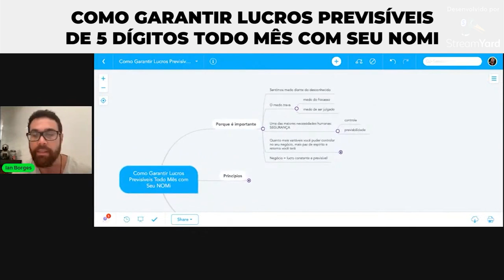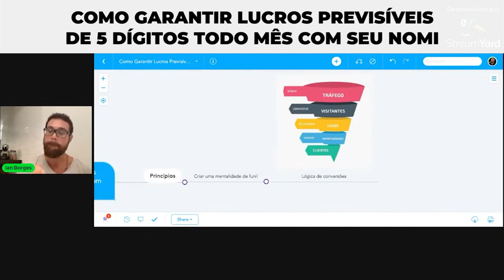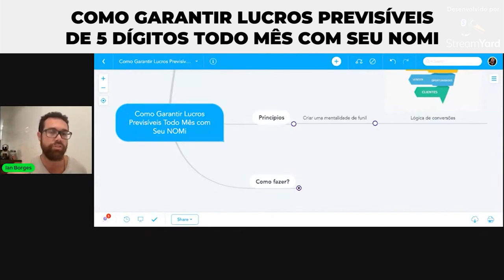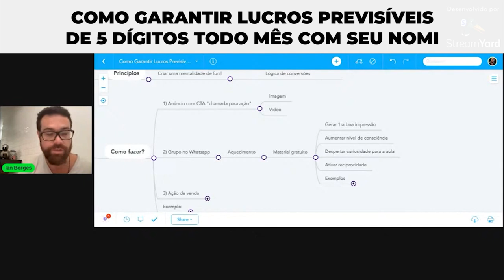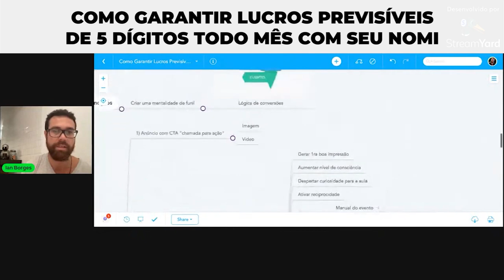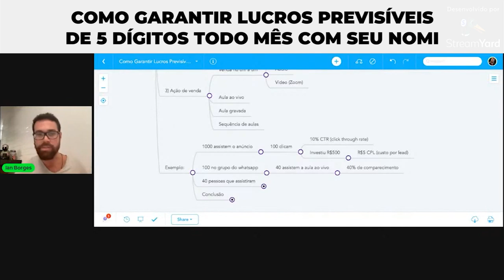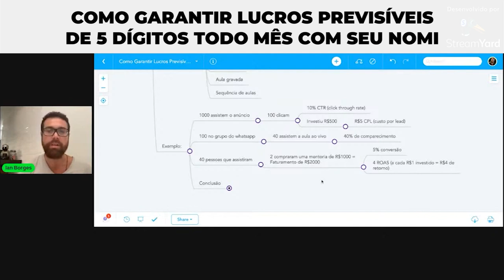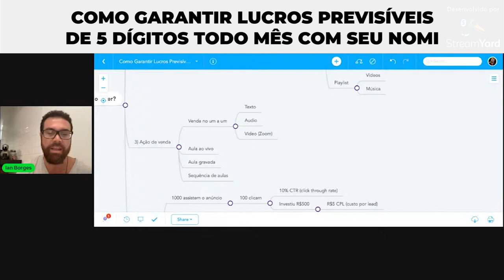COMO GARANTIR LUCROS PREVISÍVEIS DE 5 DÍGITOS TODO MÊS COM SEU NOMI